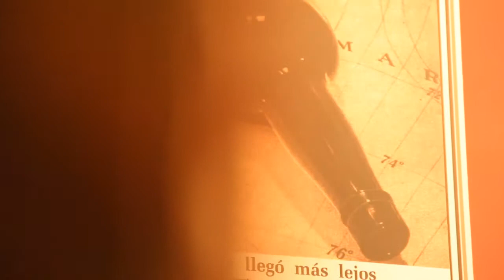Qual é a sua paixão? Vinhos - TV BHAZ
Nesta edição do programa da TV BHAZ, Qual é a sua paixão, entrevistamos o sommelier internacional André Mosconi. Confira!